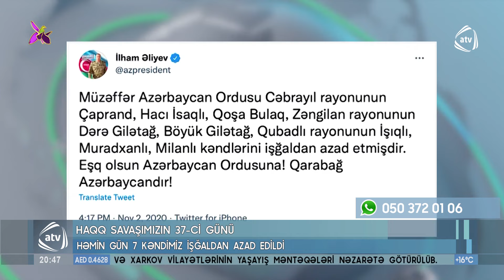Haqq savaşımızın 37-ci günü